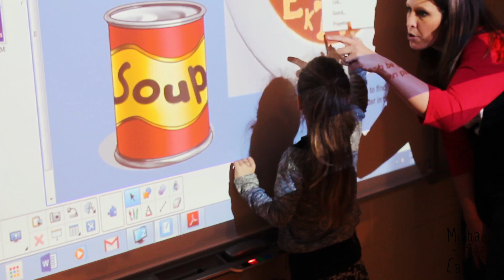VLOG 009: A PRINCESS THAT SLAYS GIANTS